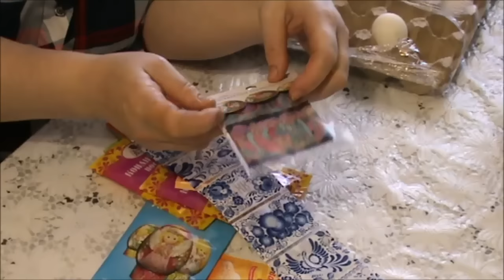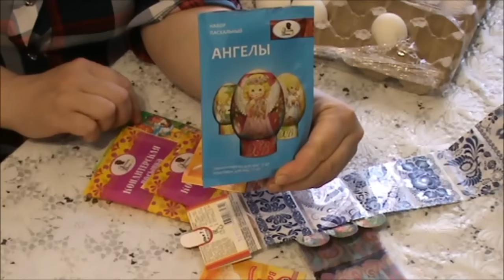Готовимся печь куличи и красить яйца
покупаем  продукты  на  куличи  и  для  оформления  пасхальных  яиц